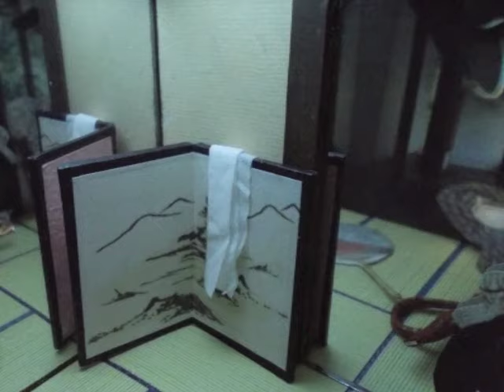今年は 巳の年だから お前の真ん中の足から呑んで からだまで あぶな絵のぞき匣 Kaleidobox " Woman's nature of the Snake " カレイドボックス「蛇女」喜多川歌麿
INOUEMANGEKYO 表現する万華鏡 kaleidoscope to art express 物語る万華鏡
Kaleidobox " Women's nature of the Snake " is made by Seiichi-Inoue. 井上誠一のカレイドボックス「蛇女」喜多川歌麿の外観と映像。着物はウロコ柄。書入れ「のミごころがいゝ」の「ミ」は、「巳」を洒落ているそうな。喜多川歌麿　絵本小町引第三図　動画制作 井上誠一 Seiichi-Inoue